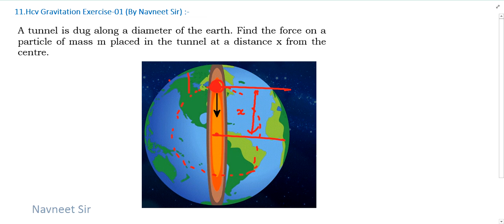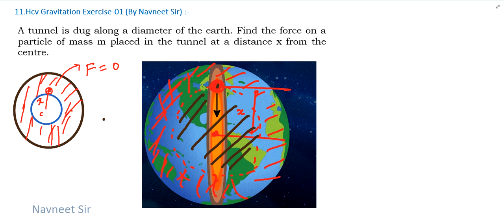a tunnel is dug along a diameter of the earth find the force || hc verma gravitation solutions